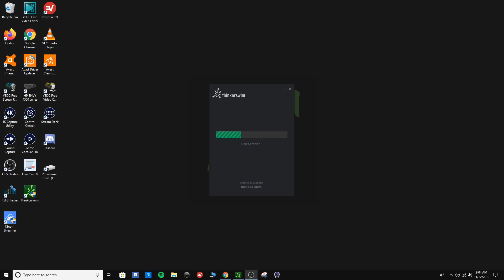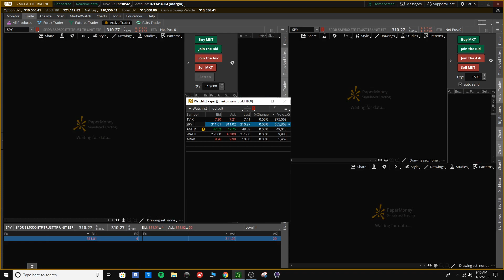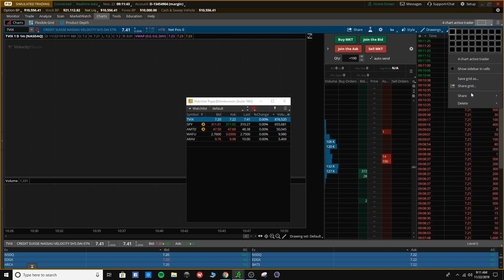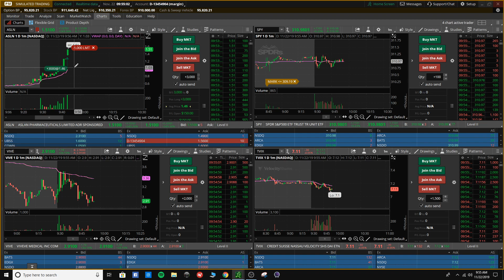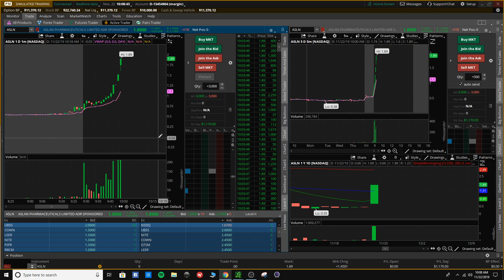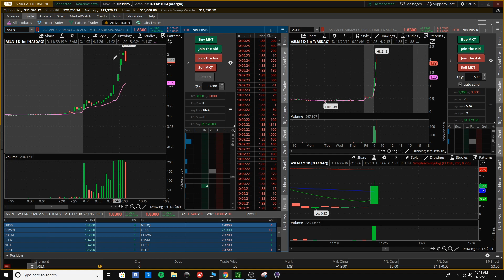Live trading November 22nd +814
what a day what a day what a mighty good day. I wasn't even gonna trade today. i was gonna take my son to my mothers house to hang out thing morning and i was so stopped up and my head was killing me so i canceled. popped on to see what the markets were doing and ended up sticky around for some nice profits. At first i thought i was gonna have a $400 red day but $ASLN gave us some very nice opportunities. My first trade is taken at the 33:40 mark. Second trade is at 39:12 and my last trade is taken at 49:03. As always the commentary in the back ground is Sean Dekmar of Dekmartrades. His website is Tradecaster.com. go check him out.